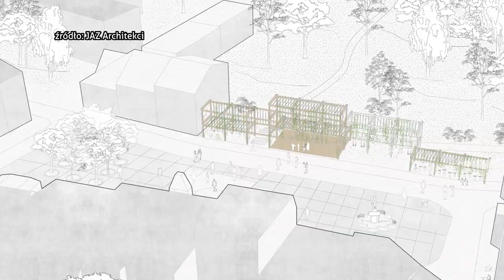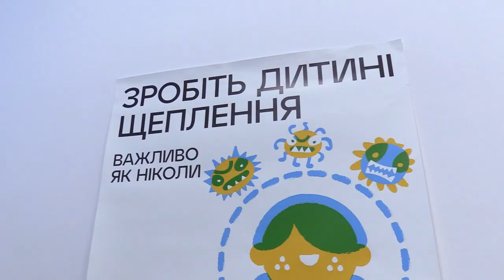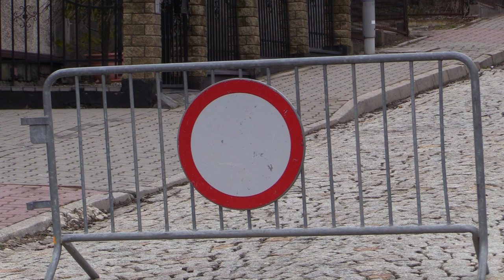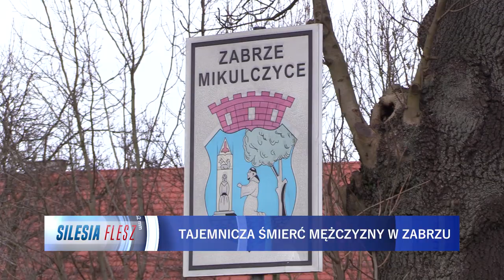TVS SILESIA FLESZ 20.02.2023